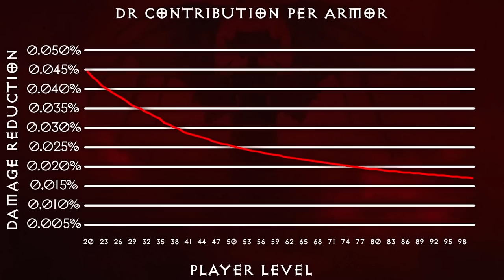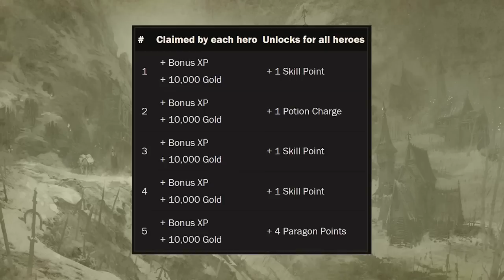INCRÍVEIS MUDANÇAS VINDO COM O DIABLO 4 | BETA DIABLO 4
Vídeo com Ogro falando um pouco sobre as mudanças incríveis que Diablo 4 trará em seu Beta aberto.
Tem tudo para ser um grande lançamento de 2023